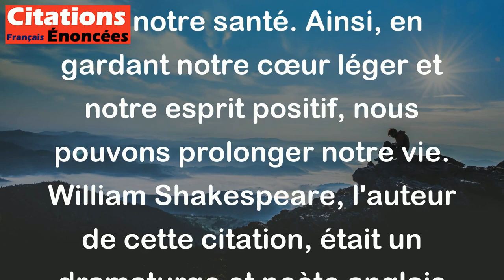Un coeur léger vit longtemps. - William Shakespeare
Cette citation signifie qu'une personne qui a une attitude positive et qui ne porte pas de poids émotionnel excessif dans sa vie est susceptible de vivre plus longtemps. En effet, le stress et les soucis peuvent avoir des conséquences sur notre santé. Ainsi, en gardant notre cœur léger et notre esprit positif, nous pouvons prolonger notre vie. William Shakespeare, l'auteur de cette citation, était un dramaturge et poète anglais très connu pour ses œuvres célèbres comme Roméo et Juliette et Hamlet.